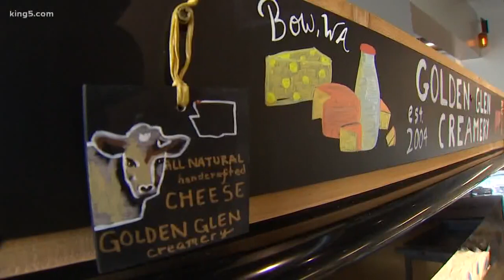New market revitalizing downtown Everett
KING 5's Jake Whittenberg reporting